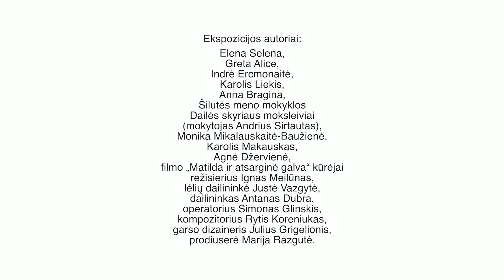Paroda "MAŽIEJI PASAULIAI" - Klaipėdos lėlių teatro edukacinis centras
Video ir muzika - Donatas Bielkauskas